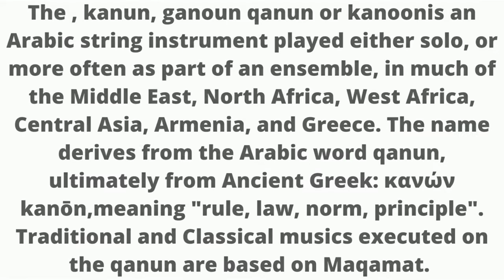Kanun Instrument Musix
The kanun, ganoun qanun or kanoonis an Arabic string instrument played either solo, or more often as part of an ensemble, in much of the Middle East, North Africa, West Africa, Central Asia, Armenia, and Greece. The name derives from the Arabic word qanun, ultimately from Ancient Greek: κανών kanōn,meaning "rule, law, norm, principle". Traditional and Classical musics executed on the qanun are based on Maqamat.